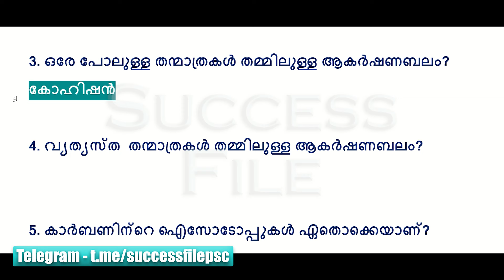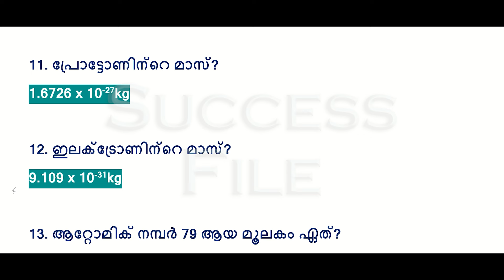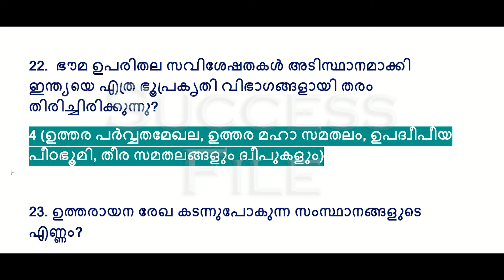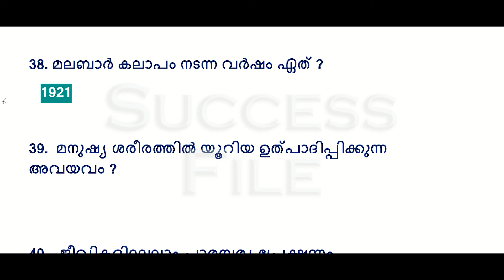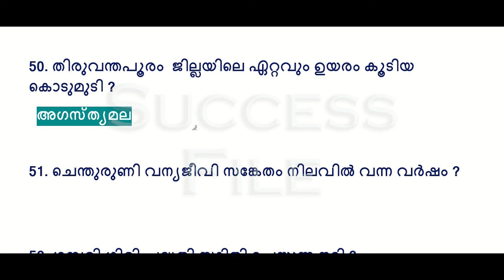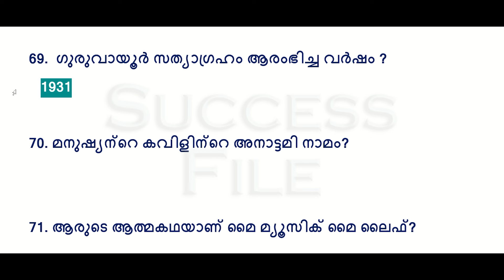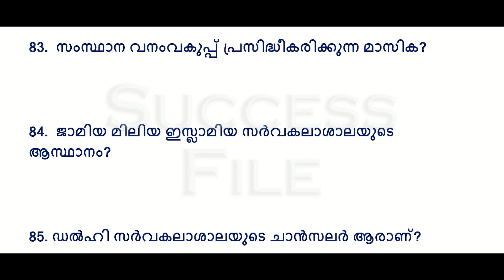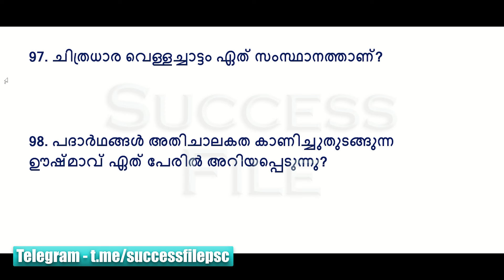LDC Exam Special 📢100 ആവർത്തന ചോദ്യങ്ങൾ | Quick Revision | Kerala PSC | LDC 2024 | SI | LGS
100 TOP ആവർത്തന ചോദ്യങ്ങൾ

list=PLqHszi5Hl7dCWqPspDR2xfcQ-D6TcBKWJ